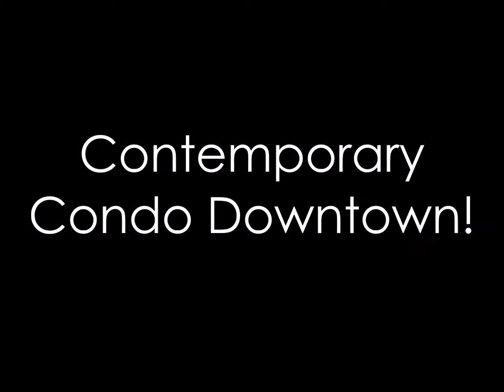Contemporary Condo in Downtown YEG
PLATINUM PROPERTY! Conveniently located downtown condo with 2 beds and 2 baths is pet friendly and includes titled/underground/heated parking stall!! This bright and open unit has floor to ceiling windows and 9 ft ceilings. Contemporary kitchen with an abundance of cabinet and counter space, SS appliances, stylish tile back-splash, and raised eating bar welcomes as you walk in the unit. The large master bedroom has a walk-in closet, brand new carpet, and full en-suite. The second bedroom with new carpet is a perfect size for a guest or to be used as an office. You can enjoy the downtown view from the balcony where a gas line is hooked for outdoor BBQ. LRT and bus stations are close by and it is easy to access U of Alberta, Grant MacEwan University, and downtown. Fancy living by the beautiful river valley trails, parks, coffee shops, restaurants, and much more!

Shane Parent | Platinum Team
RE/MAX River City
780-271-TEAM (8326)